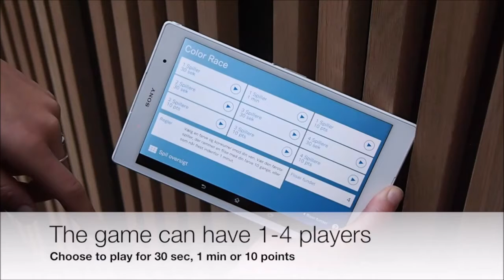Moto Tiles "Color Race" Interactive Floor Game - Supplied by Axtion Tech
Moto Tiles (Robot Tiles) are interactive tiles that fit together like jigsaw pieces to form a lit "hopscotch" grid. Players jump from tile to tile following visual and sound cues. The games can be controlled by the MotoApp to select various speeds and levels – some challenges are predominantly physical whilst others are more mentally demanding. Games include stretching, memory and reaction speed challenges.

Games include: "Color Race"

Moto Tiles aren't just for kids and young adults, scientific studies demonstrate that the balance of the elderly greatly improved by using the Moto Tiles for even a short period of time. Moto Tiles were also shown to improve endurance, strength, mobility and agility.

Axtion Tech supply a wide range of fitness technology and fitness gaming products. Get in touch with us for latest prices and further information.

UK & EUROPE SALES
Axtion Technology UK